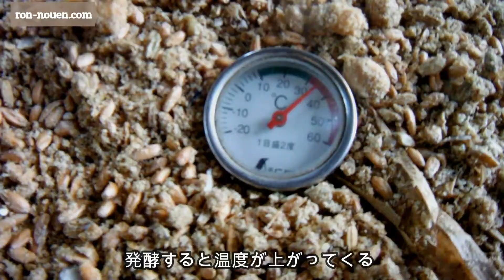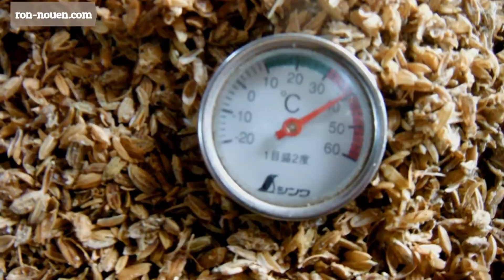鶏の餌に発酵飼料を作る～Ferment your chicken feed.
今回は、鶏に与えている発酵飼料の作り方を紹介したいと思います。

発酵といっても、特別な微生物資材を使うわけでなく、シンプルに米ぬかに潜んでいる菌の力を使って発酵させていきます。 各種それぞれの飼料を入手し、自家配合で作っています。

一つに鶏の飼料といっても、各農家さんごとに色んな考え方があるので、こうでなきゃいけないわけではなく、ウチではこうやって作っているよ～という1例です。

ろん農園では、自然養鶏で300羽ほどの鶏を飼う小さな卵屋さんをやっております。

詳しい発酵飼料の作り方は、ブログの方でも紹介しています↓↓↓

I would like to introduce how to make fermented feed for chickens.

Fermentation does not use any special microbial material, but simply ferments using the power of the bacteria lurking in the rice bran.

For one thing, chicken feed has various ideas for each farmer, so it is not necessary to do this, but it is an example of how we make it.

At Ron Farm, we run a small egg shop that raises about 300 chickens by natural poultry farming.